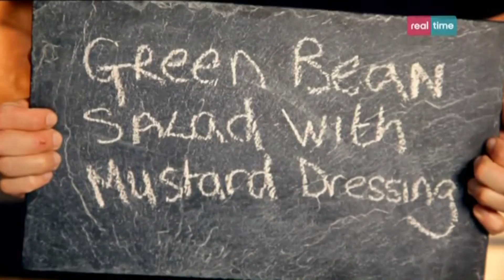Cucina con Ramsay # 98: Insalata di fagiolini con salsa alla senape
Una ottima ricetta estiva! Cuocere l'aglio in forno permette di estrarre tutta la sua naturale dolcezza, evitando il sapore troppo forte del bulbo crudo.
INGREDIENTI
1 kg di fagiolini spuntati
200 gr di mandorle in scaglie
Sale e pepe nero macinato al momento
PER LA SALSA
2 piccole teste di aglio
2-3 cucchiai di aceto di vino bianco
2 cucchiaini di senape di Digione
2 cucchiaini di miele liquido
150 ml di olio di oliva